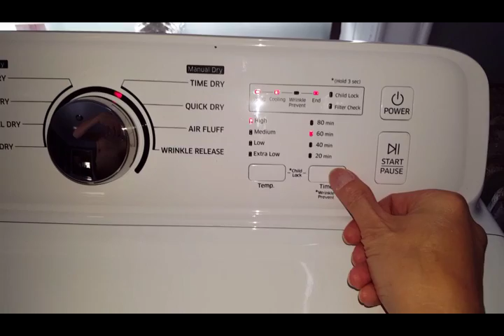Samsung dryer, Model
This video demonstrates that while the dryer is in its drying cycle, the "Drying" light blinks and the "Cooling" and "End" lights are continuously lit.